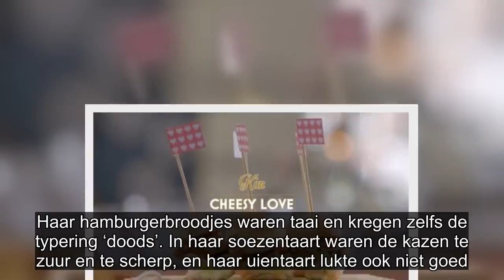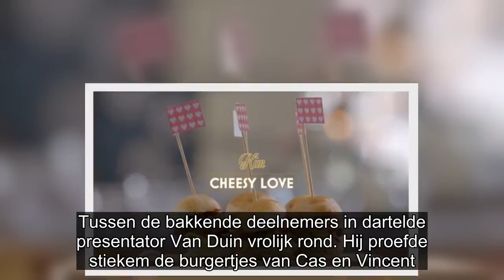Taaie, ‘doodse’ broodjes doen Kim de das om in Heel Holland Bakt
Haar hamburgerbroodjes waren taai en kregen zelfs de typering ‘doods’. In haar soezentaart waren de kazen te zuur en te scherp, en haar uientaart lukte ook niet goed. Kim moest vanavond de competitie verlaten na de vijfde aflevering van de bakshow Heel Holland Bakt. Presentator André van Duin was helemaal in zijn element bij de enige hartige aflevering die het tv-programma traditioneel elk seizoen maakt. Hem maak je nu eenmaal het gelukkigst met frikandellen, saucijzenbroodjes en bamischijven. ,,Jullie maken zes mini-burgers”, verkondigde hij dan ook glunderend bij de eerste opdracht voor de zeven overgebleven kandidaten. ,,Een voor Janny, een voor Robèrt en vier voor mij.”

De hamburgers kwamen in alle vormen en maten: Anna maakte Turkse vanwege haar roots, Cas maakte vierkante en Maroeska maakte een statement door de burgers te vervangen door gepaneerde schijven portobello. Nicole maakte haar sauzen zelf, Vincent maakte een Vietnamese versie en Kim tot slot gaf een Italiaanse draai aan haar versie van de mini-hamburgers. Tussen de bakkende deelnemers in dartelde presentator Van Duin vrolijk rond. Hij proefde stiekem de burgertjes van Cas en Vincent. Hij kondigde aan dat de komende weken alléén maar hartige hapjes gemaakt zouden worden en kreeg de lachers op zijn hand. En ongevraagd jureerde hij mee met de fiëstaburgers van Hanneke: ,,Heel erg lekker.”